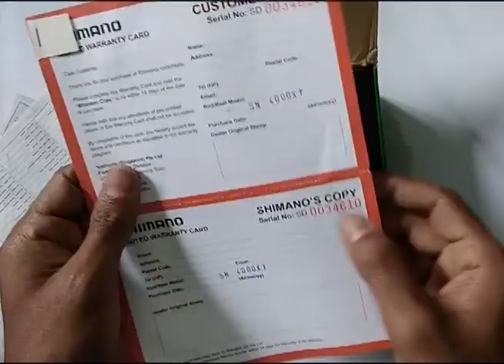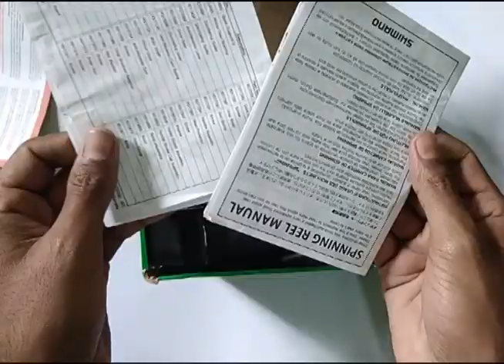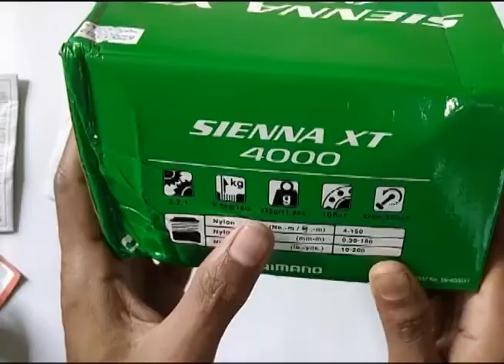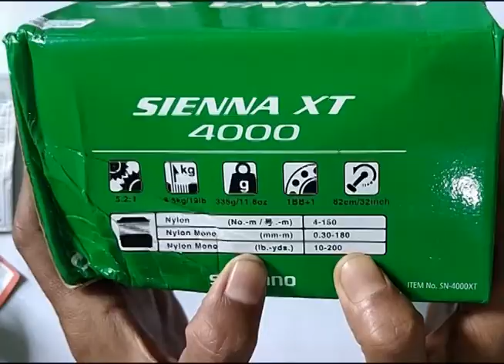100% shimano sienna XT 4000, বাজেট বুলেট ফিশিং রীল, নকল?, না আসল?,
in this video, i will tell you about shimano sienna XT 4000 reel and price.

Welcome to the Hook Fishing BD & Review Channel. This channel will teach you all the techniques of fishing and introduction and use of brand rods and reels. And will teach art techniques on how to fish in the river. Shimano Rod, Reel and Tika Rod, Reel will be reviewed. Good idea about fishing line / yarn such as monofilament, bed line / yarn.

hook fishing bd and review,
hook fishing,
fishing reel review in bd,
how to,
fishing hook knots,
fishing rod review in bd,
best fishing line,
best fishing hook,
hook fishing,